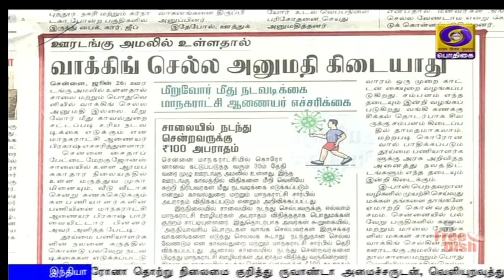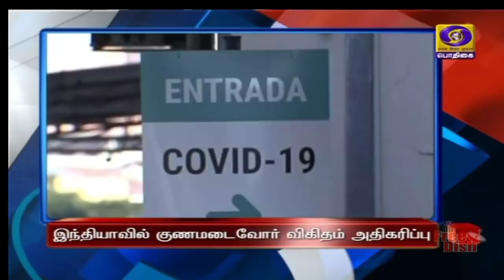பொதிகை காலை 8.00 மணி செய்திகள் [26.06.2020]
1) உத்தரப்பிரதேச மாநிலத்தில் புலம்பெயர்ந்த தொழிலாளர்களின் வேலைவாய்ப்புக்கான, சுயசார்பு ரோஜ்கார் திட்டம் - இன்று தொடங்கி வைக்கிறார் பிரதமர் நரேந்திர மோதி.

2) கொரோனா தொற்று நிலைமை குறித்து ருவாண்டா அமைச்சருடன், வெளியுறவுத்துறை அமைச்சர் ஜெய்சங்கர் ஆலோசனை - இணைந்து செயல்படவும் முடிவு.

3) கொரோனா தொற்று பாதிப்பு குறித்து ஆய்வு செய்ய குஜராத், மகாராஷ்டிரா, தெலங்கானா மாநிலங்களுக்கு மத்திய குழு இன்று பயணம்.

4) நாட்டில் கொரோனா தொற்றுக்குப்பின் குணமடைவோர் சதவிகிதம் 57.43% அதிகரிப்பு. - தமிழகத்தில் ஒரே நாளில் 3,509 பேருக்கு தொற்று உறுதி.

5) ஈரோடு உள்ளிட்ட மூன்று மாவட்ட விவசாயிகளுக்கு பலன் அளிக்கும் அத்திக்கடவு - அவினாசி பாசன திட்டம் : அடுத்த ஆண்டு இறுதிக்குள் நிறைவேற்றப்படும் - முதலமைச்சர் எடப்பாடி பழனிசாமி அறிவிப்பு

6) இந்தியா உள்ளிட்ட ஆசிய நாடுகளில் சீனப்படைகளின் அச்சுறுத்தல் எதிரொலி - உலக நாடுகளில் படைகள் குவிப்பை மறு ஆய்வு செய்ய அமெரிக்கா திட்டம்.